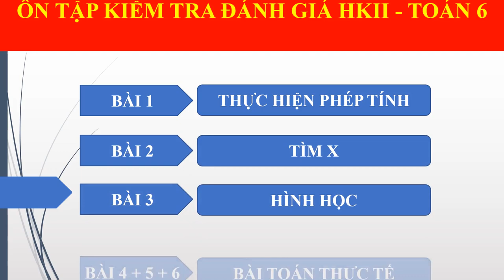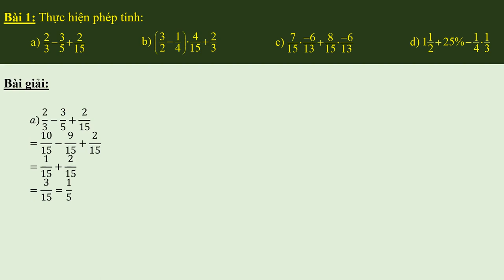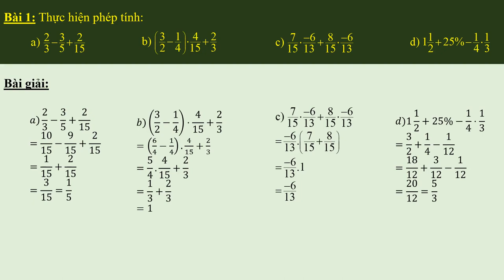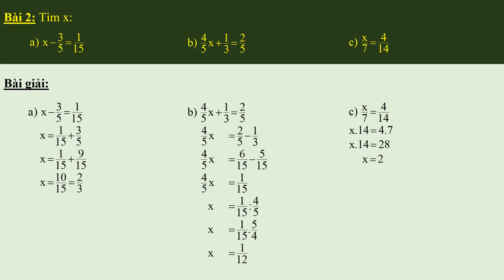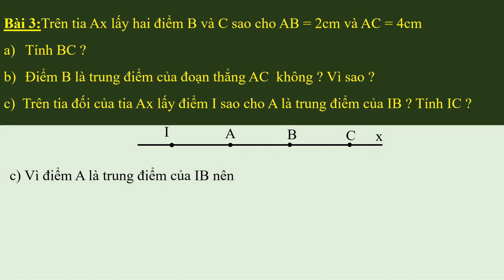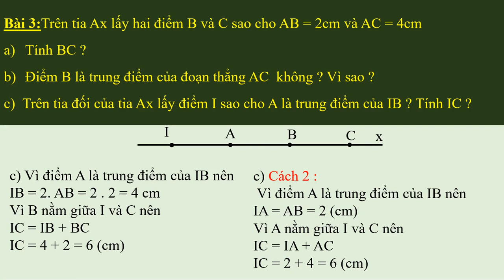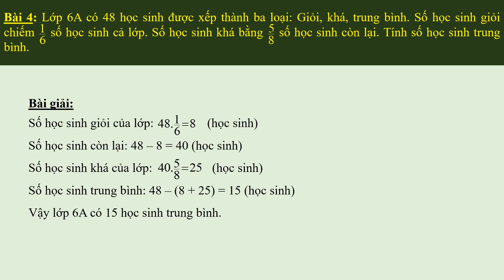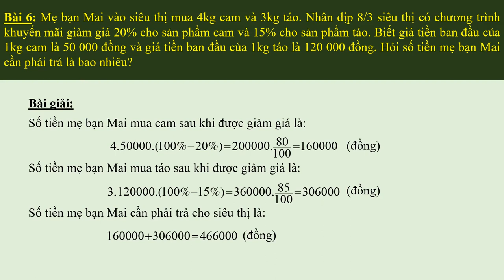TOÁN 6 - Ôn tập KTHK2 (2023-2024)